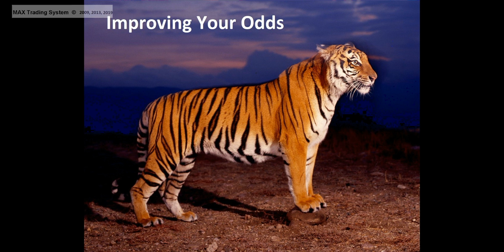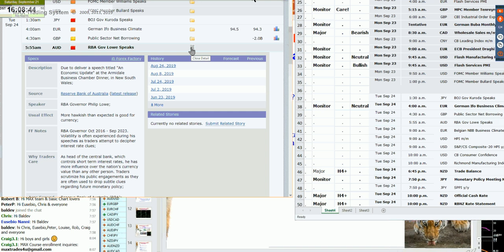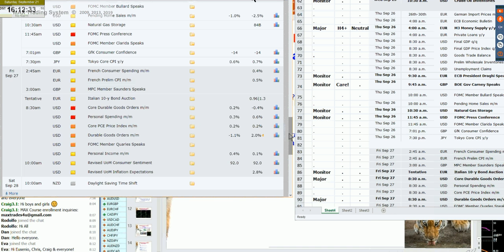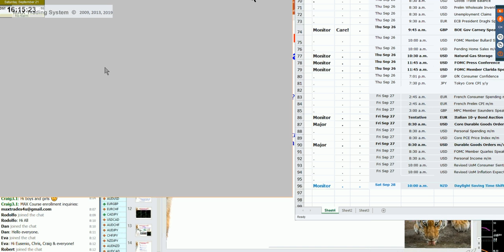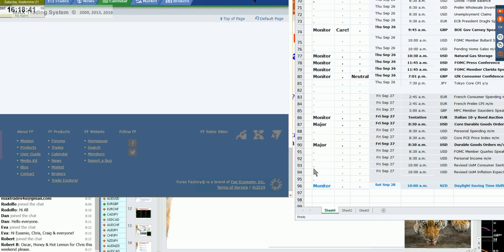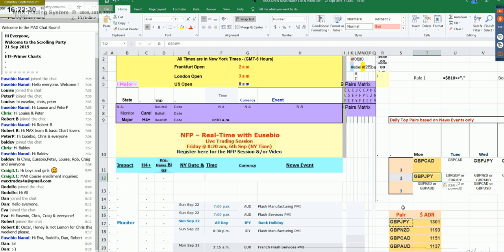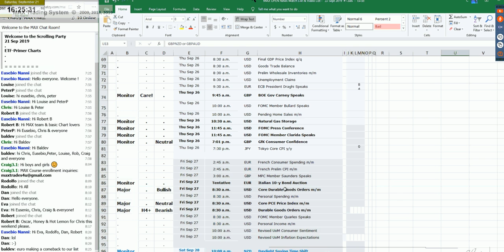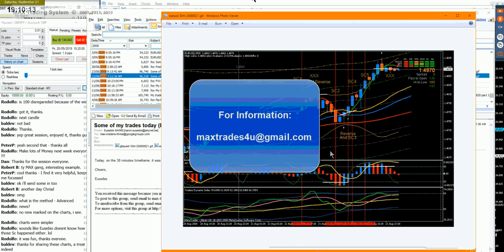MAX NewsWatch for September 22-27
Help with this week's trading news, plus the best currency pairs to trade day-by-day.